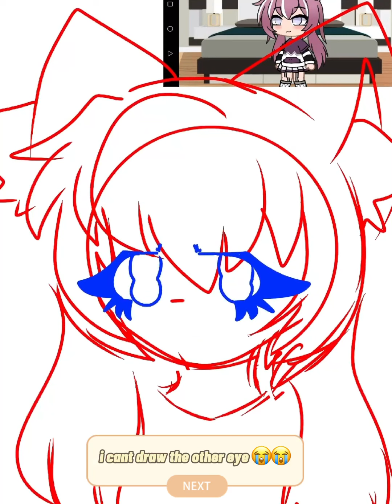Commissions ⚠️ BRIGHT COLOR WARNING AT END ⚠️